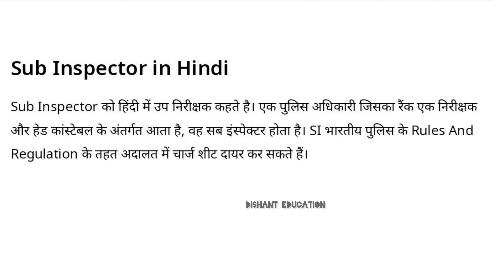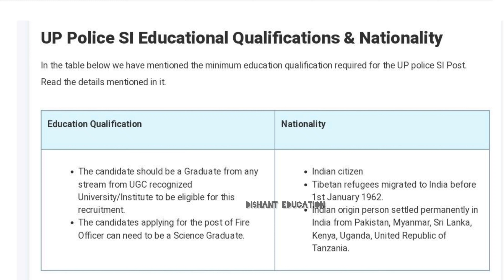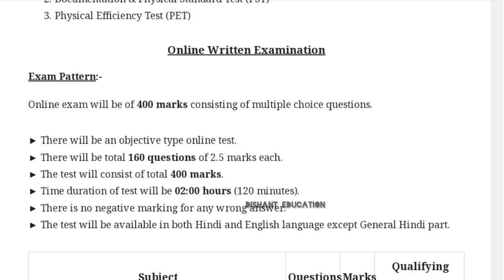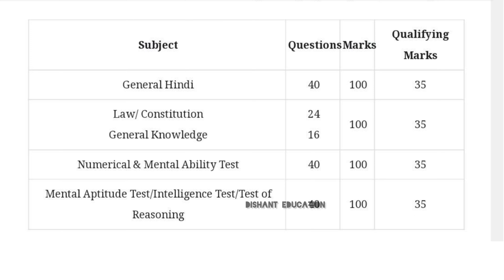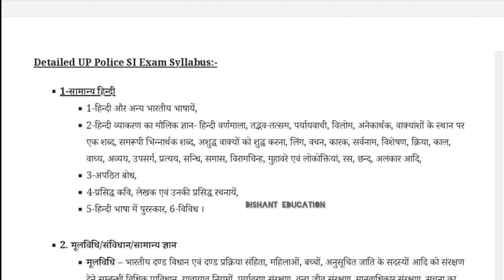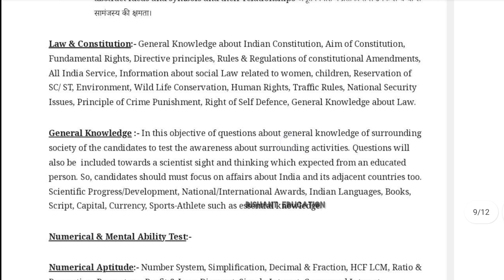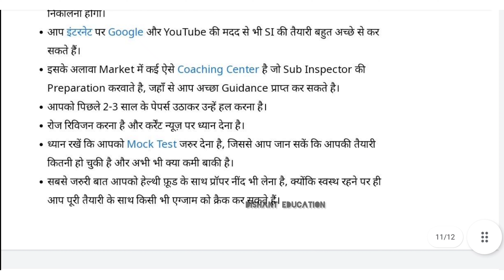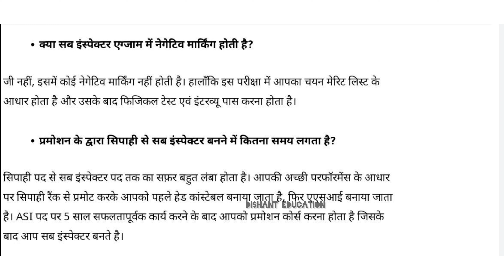SI ki Taiyari kaise kare | how to become police si after 12th | up si kaise bane in hindi 2022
sub inspector kaise banta hai | how to become police si after 12th | up si kaise bane in hindi 2022

Friends sub inspector (S.I.)  kaise bane full detail mai iss video mai mene smjhaya hai, i hope ye video apko kaafi helpful raha hoga. if any doubt let us know in the comment section and dont forget to subscribe our channel.

Bank Clerk Kaise Bane ? 2023 | बैंक क्लर्क कैसे बने पूरी जानकारी | How to become a Bank Clerk
Railway tte kaise bane 2023 | How to become tc in railway 2023 | Railway tc tte kaise bane

sub inspector kaise bane
sub inspector kaise bane in hindi
si kaise bane
SI kaise bante hai
Sub inspector exam pattern
Police sub inspector kaise bane
Sub inspector ki salary kitni hoti hai
Sub inspector ka physical
Sub inspector preparation
up nirikshak kaise bante hai
SI Ka physical kaise hota hai
SI job details in Hindi
SI ki taiyari kaise kare
SI ke liye age limit kya hoti hai
Sub inspector selection procedure
Sub inspector salary
si kaise bane puri jankari
si kaise bane in hindi
si kaise bane 2022
si kaise bane after 12
si kaise banate hain
si kese bante hai
si kese bnate h
mp si kaise banate hain

12th ke baad SI kaise bane | SI ki Taiyari kaise kare | SI kaise bane | Sub Inspector kaise bane